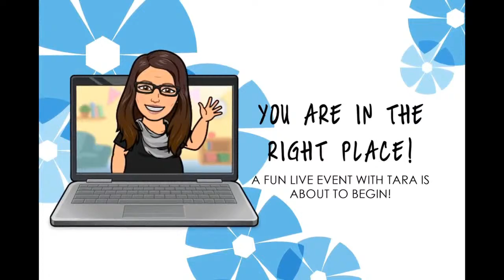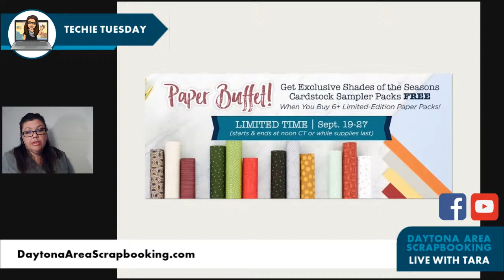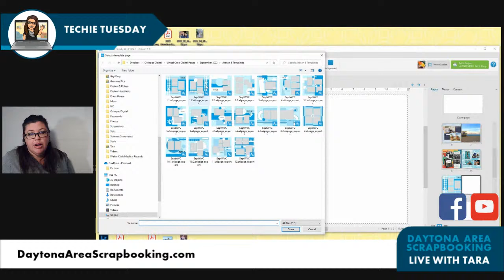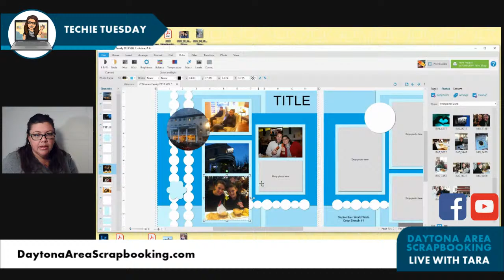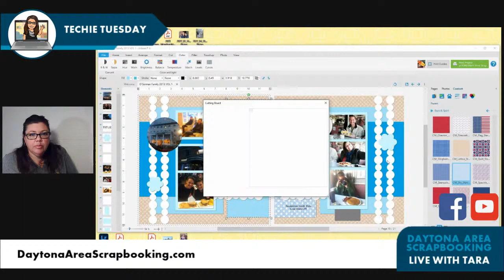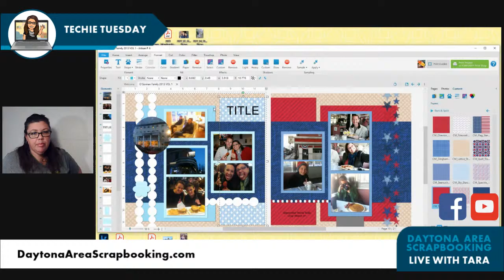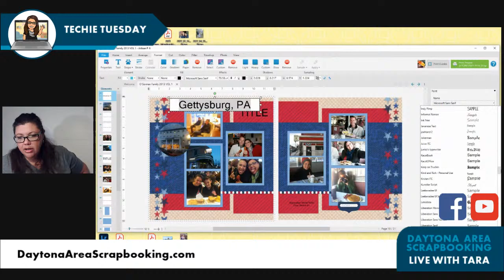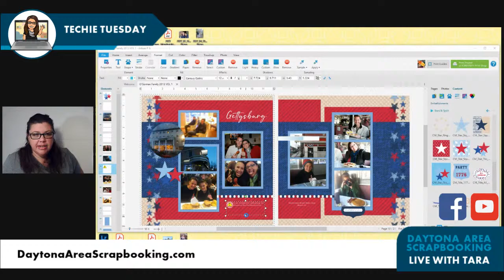Techie Tuesday (Artisan Design-A-Long)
Join me for an informative Techie Tuesday! Today I'll be a Design-A-Long in Artisan 6.

Like what you see?
Don't miss an event. View my calendar